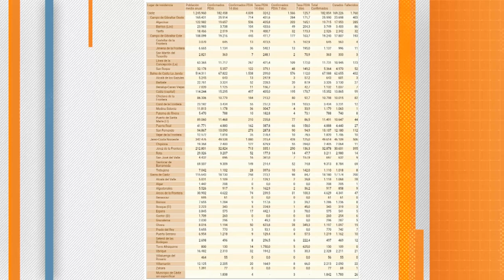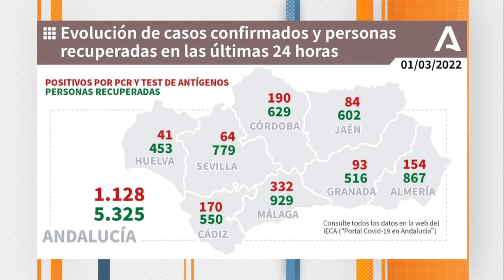CÁDIZ | DATOS CORONAVIRUS 01 MARZO